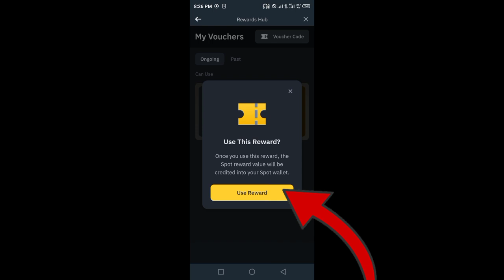Binance Academy Course Payment Received 1 FDUSD Token Voucher || How to activate Rewards?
Note : This video is for Informational and educational purposes . Always do your own research before getting involved in any cryptocurrency activity.